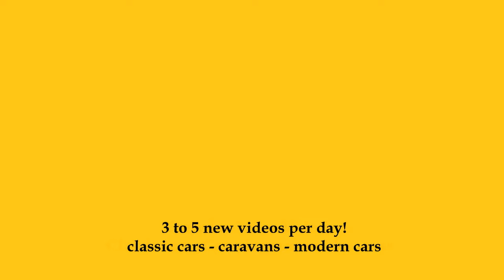1939 Weinsberg Topolino 500 - Exterior and Interior - Klassikwelt Bodensee 2023